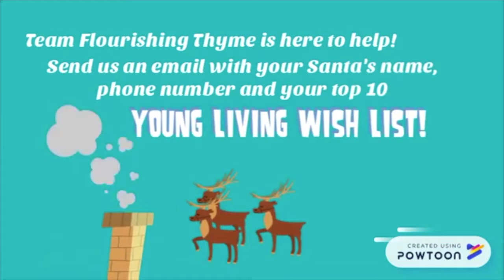Elf Thyme with Young Living - Intro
Need help with your Young Living Christmas Wish List? We're here to help! Send us your wish list and the name, email address, and phone number of YOUR Santa, and your Young Living Leaders will help him or her put together the perfect gift!